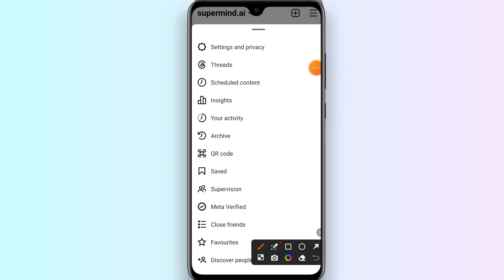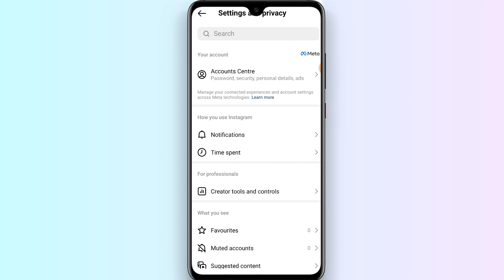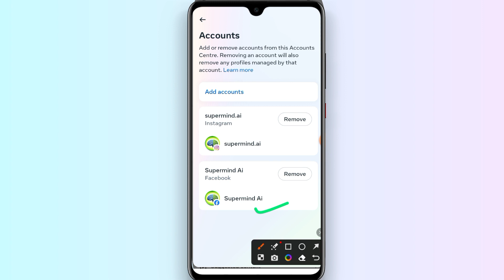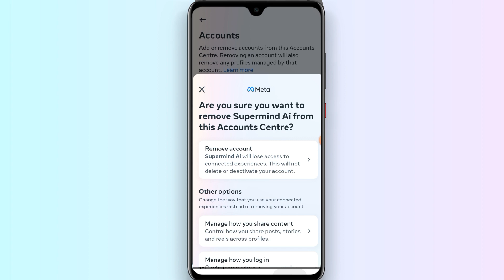Instagram ko facebook se alag kaise karen | Instagram ko facebook se disconnect kaise kare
Instagram ko facebook se alag kaise karen | Instagram ko facebook se disconnec

Facebook ko instagram se kaise hataye
How to disconnect instagram from facebook Instagram ko facebook se alag kaise karen Instagram ko facebook se disconnect kaise kare
Instagram ko facebook se kaise hataye instagram ko facebook se disconnect kaise hoga
instagram ko facebook se disconnect kis tarah kar sakte hai
Instagram se facebook ko disconnect kaise kare
facebook ko Instagram se alag kaise kare